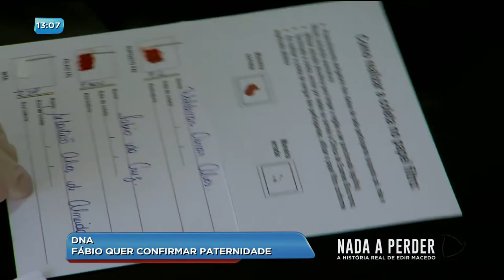BG - DNA: Fábio quer confirmar paternidade - 09-05-2018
O Fábio procurou pelo pai por mais de 30 anos. Há sete anos eles se encontraram e foi emocionante, mas o suposto pai morreu vítima de um AVC. E o Fábio precisou fazer o DNA com um tio e um irmão pra provar esta paternidade.